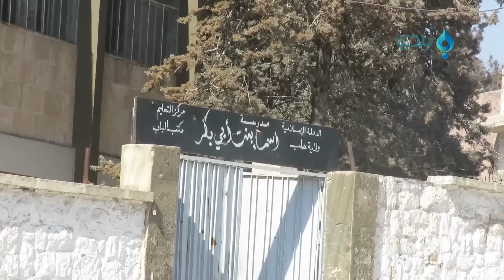مشاهد من تحرير درع الفرات لمدينة الباب بشكل كامل من تنظيم الدولة بريف حلب 2017/2/23